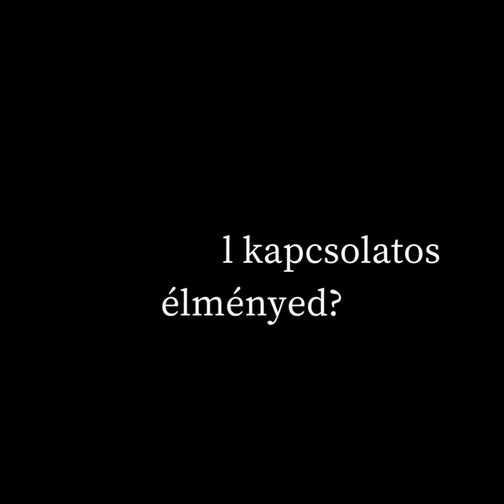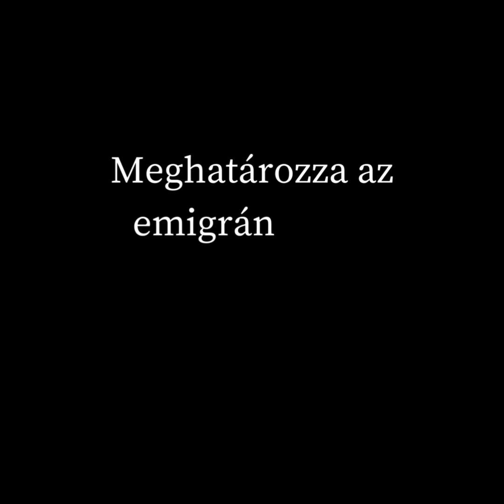Új beszélgetés: Hacsek Zsófiával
Szuper-izgalmas beszélgetés, mert egy külföldön élő magyar szerzővel (Buda & Pest, Szabadság mindenek felett I-II.) beszélgetek, aki egyébiránt a Szófa egyik szerkesztője, a Történelmiregény-írók Társaságának alelnöke. Tudjátok, ki ő?
Hacsek Zsófia - antropológus / anthropologist! Érdemes bekövetni őt is, és feliratkozni a Youtuben, mert nagyon sok érdekes dolog hangzott el.